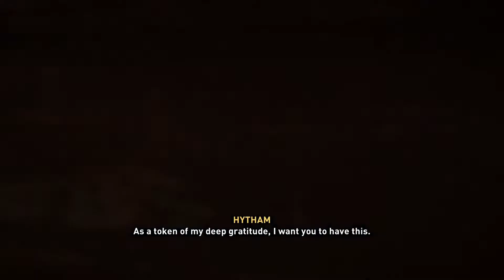Assassin's Creed Valhalla - Hunting the Ancients | Walkthrough Gameplay | Part 9